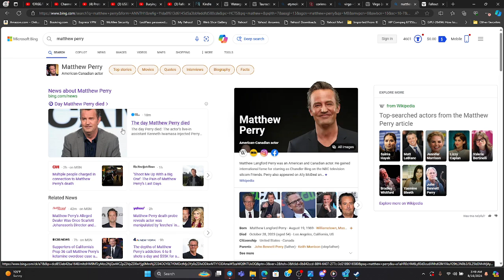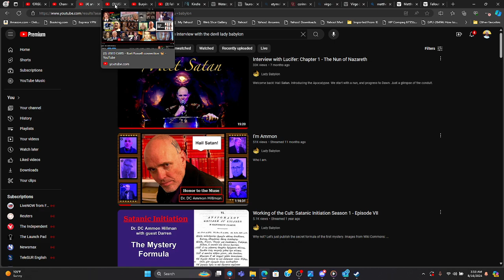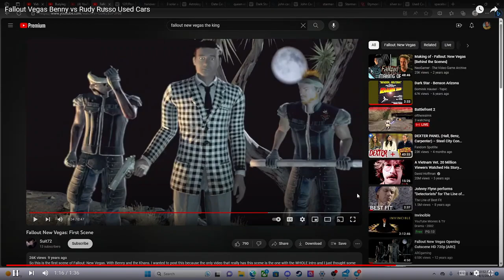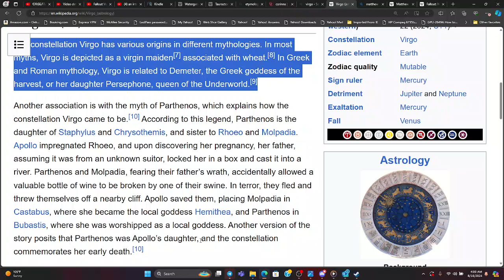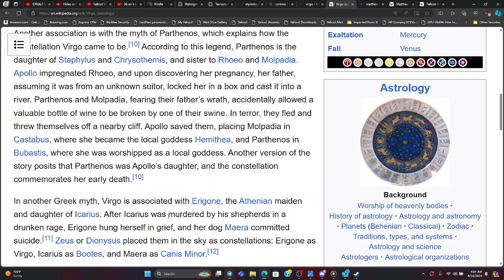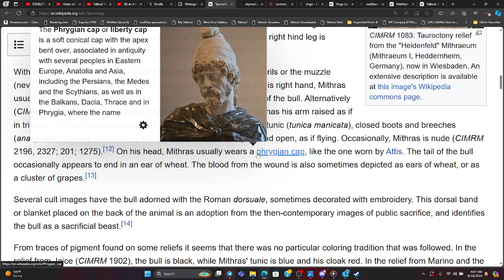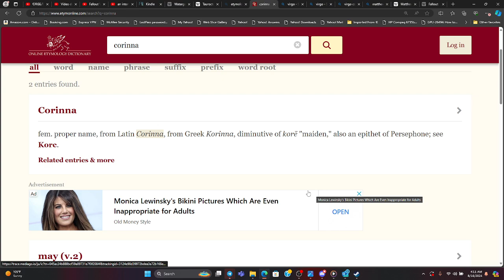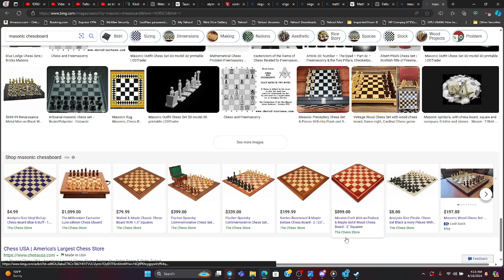Esoteric America: Funereal Rites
Strange connections between Benny from Fallout Vegas and Rudy from Used Cars leads us back to Thomas Pynchon's 'Crying of Lot 49'  How can an impossible mountain of debt be discharged when the Bill comes due?  The Bridean Assassin claws its way up from the depths...